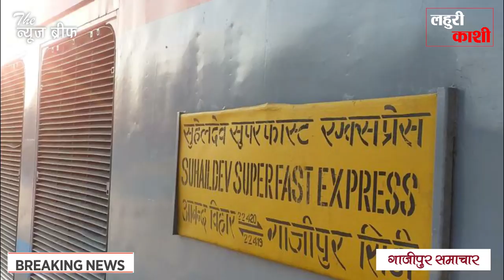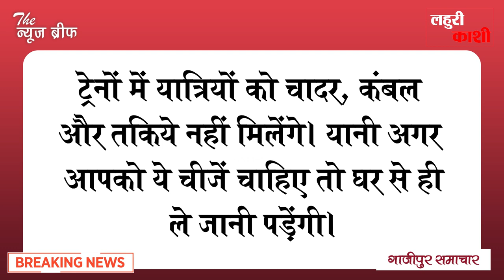गाजीपुर : इस तारीख से चलेगी सुहेलदेव एक्सप्रेस और गाजीपुर स्पेशल, ये नियम जरूर जानें